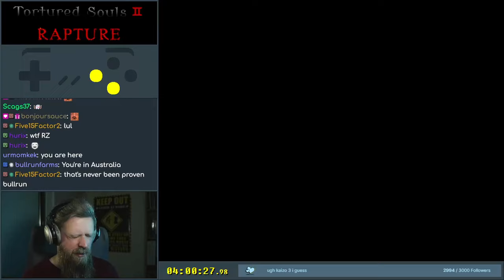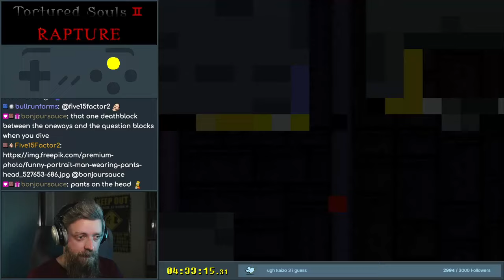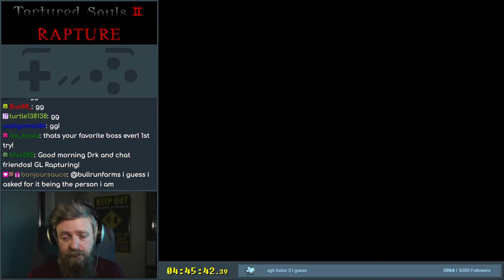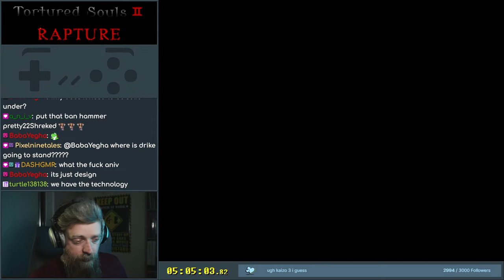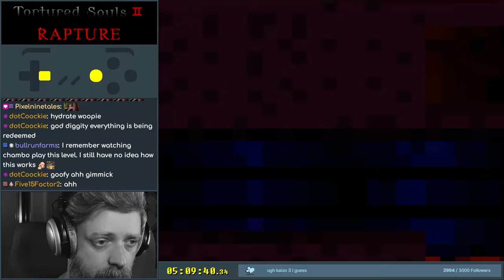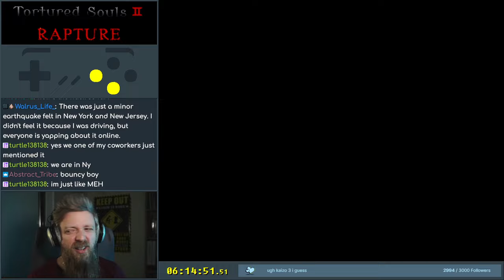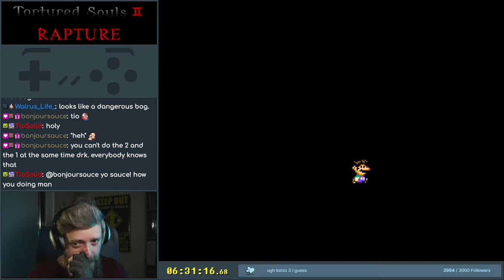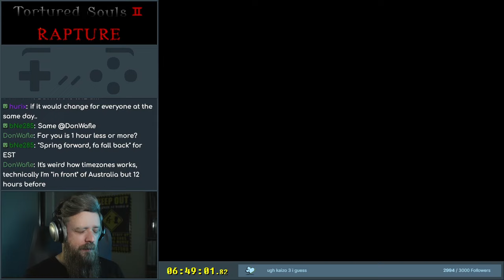Tortured Souls II: Rapture - 3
Mode 9 rotating spikes and that part where I check the slopes